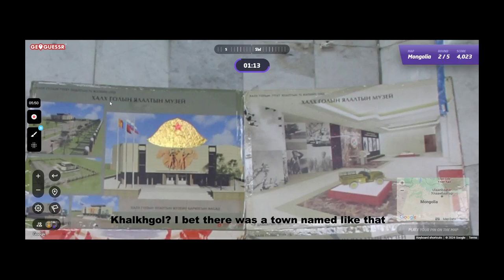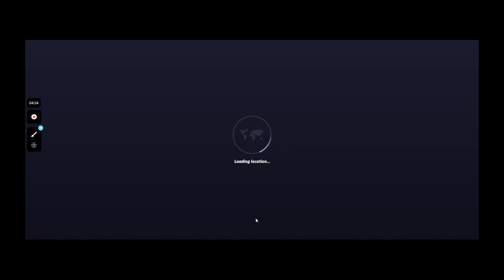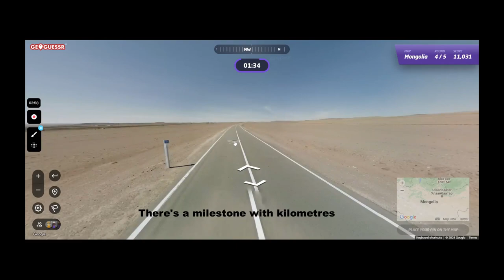Geoguessr Mongolia Speedrun Almost Perfect Score (20 000+)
Gameplay of Geoguessr map Mongolia
2 mins per round
Meta & Tips